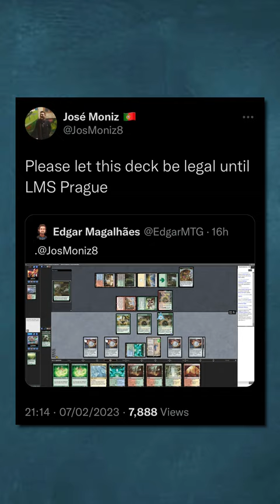NEW MTG Phyrexia Card is Broken in Modern!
MTG Pros Say New Phyrexia: All Will Be One card is broken in Modern! But is it...?